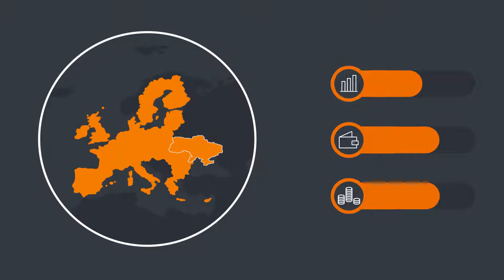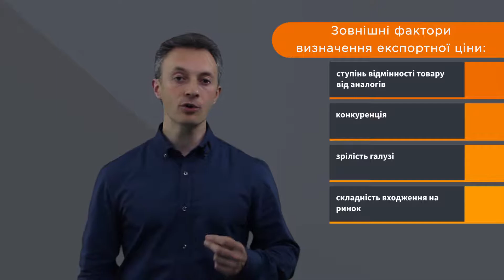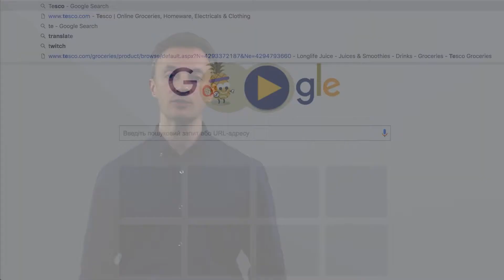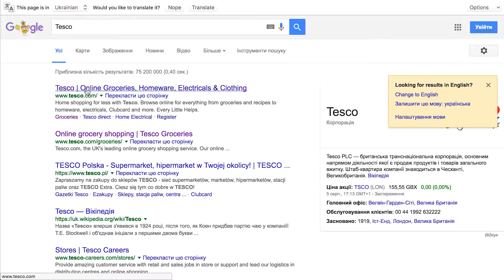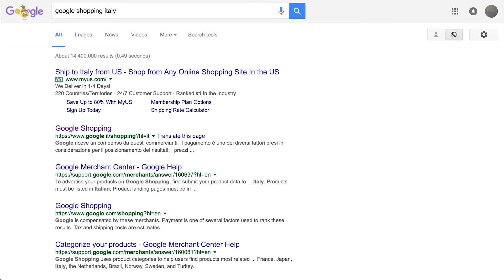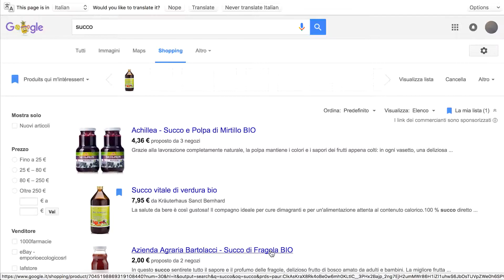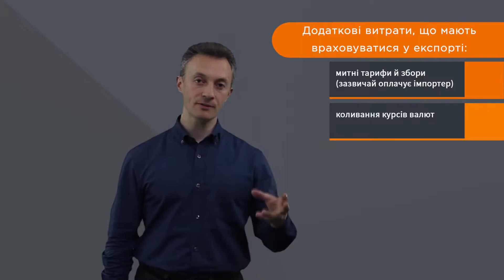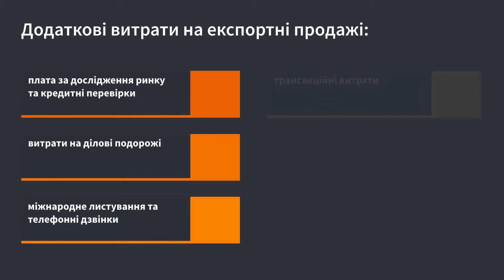1.5 Ціноутворення, ціна та умови продажу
“Відео з першого модуля курсу проекту WNISEF "Експорт, ринки ЄС та інтернаціоналізація бізнесу".

Безкоштовний онлайн курс розроблений на базі матеріалів Комерційної служби США, кращих українських та міжнародних практик ведення експортної діяльності і розвитку глобального бізнесу. Великий масив систематизованого матеріалу подається у концентрованій формі – оптимальний формат для зайнятих людей. Час навчання ви обираєте для себе самостійно – в межах визначеного часового проміжку. Ключова ціль – дати українським компаніям розуміння того, як необхідно налагоджувати системний експорт і будувати безпрограшні міжнародні стратегії. Навчання змінить ваше розуміння експортної діяльності і, цілком можливо, підходи до ведення бізнесу!